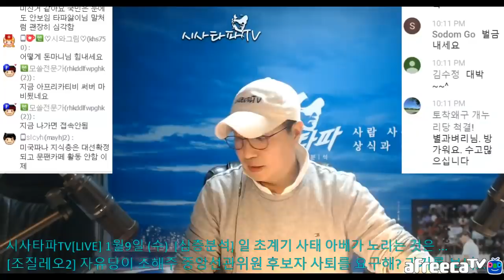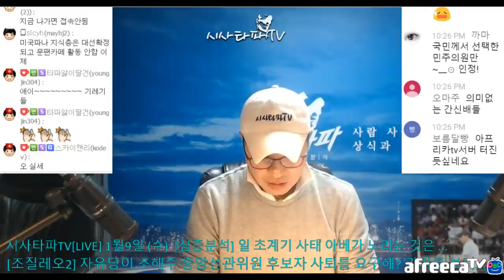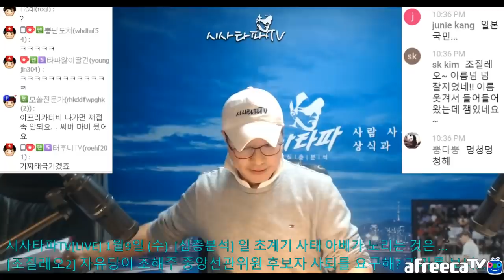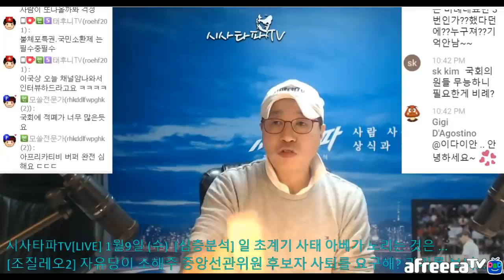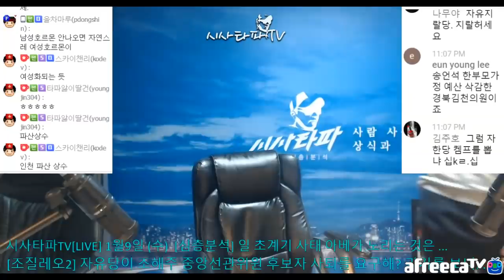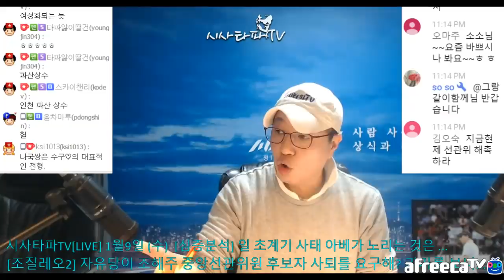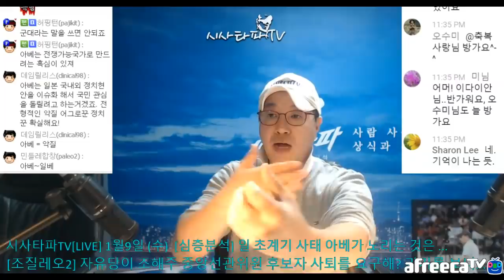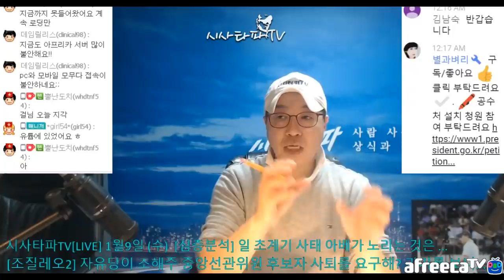시사타파tv 1월9일 [심층분석][조질레오2회]-풀영상/아베 그리고 노무현 대통령 /자유당의 적반하장